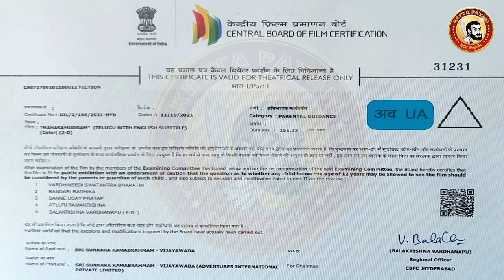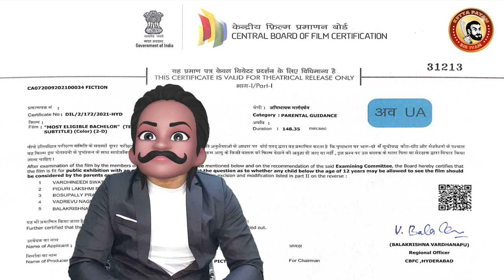MAHA SAMUDRAM Movie Deleted Scenes | Maha Samudram Movie Censor Cuts | Maha Samudram Telugu Review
Maha Samudram - Sharwanand, Siddharth, Aditi Rao Hydari, and Anu Emmanuel - TELUGU MOVIE REVIEW